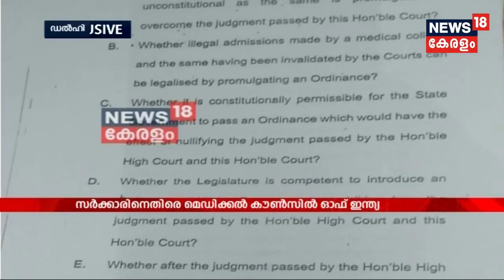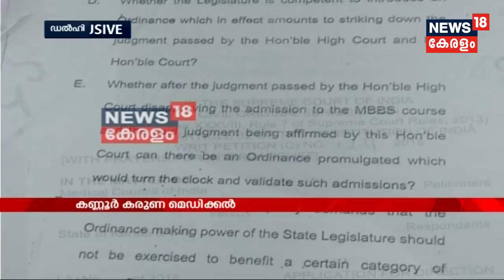കരുണ മെഡിക്കല്‍ പ്രവേശനം: സര്‍ക്കാര്‍ ഓര്‍ഡിനന്‍സ് ഭരണഘടന വിരുദ്ധമെന്ന് മെഡിക്കല്‍ കൗണ്‍സില്‍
Medical Council of India slams the state government ordinance issued in connection with the admissions to Karuna and Kannur medical colleges.